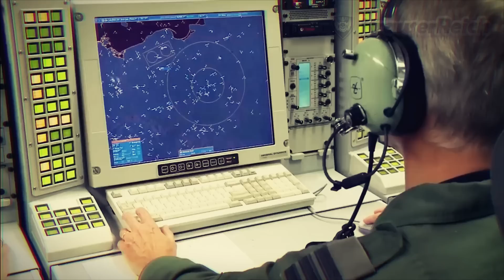🔴ULTIMA HORA : EEUU y Corea del Sur entrenan Lanzamiento de MISILES ante Amenaza de Corea del Norte